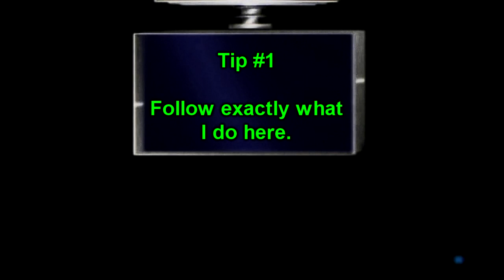How To Enjoy Air Superiority (Battlefield 3)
A lot of players (including me) aren't big fans of "Air Superiority" so in this video, I talk about my tried and true methods for making sure it doesn't ruin your night of BF3 whenever this game mode pops up on the server you are on.

xRobertTheBrucex

Kevin McLeod
Constancy Part 3